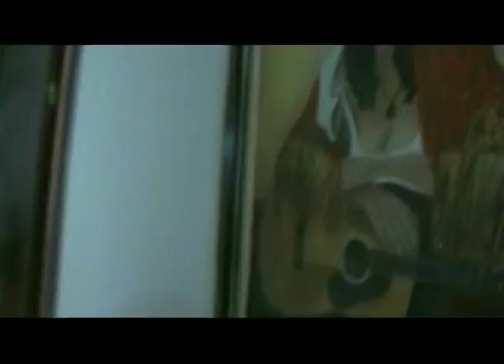Mulher - a participação feminina na construção de Arapiraca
Documentário produzido para o Memorial da Mulher de Arapiraca, revela parte da história de crescimento do município a partir da ação das mulheres em diversas áreas de atuação.  Este filme marca o início das atividades da Zóio Comunicação e Tv e foi realizado hã 14 anos. Ressalvadas as limitações técnicas à época de sua realização, seu conteúdo se torna valioso e histórico. Agradecimento especial em memória a todas as participantes deste filme. Muito Obrigado!